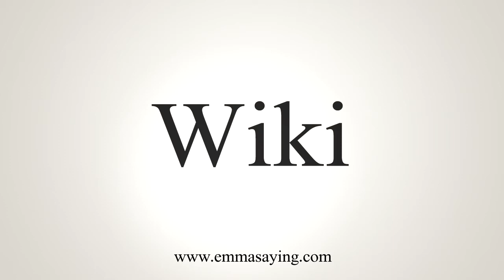How To Say Wiki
Learn how to say Wiki with EmmaSaying free pronunciation tutorials.